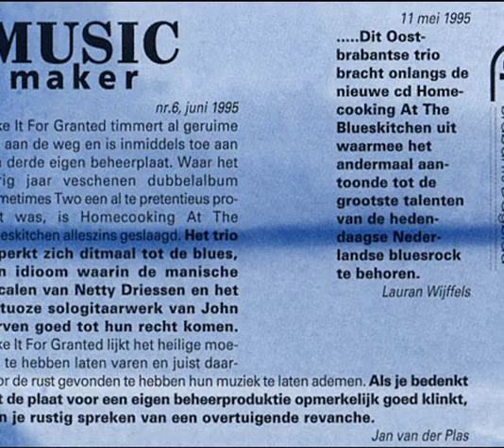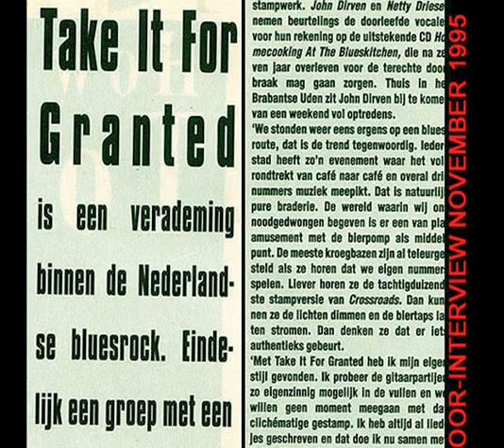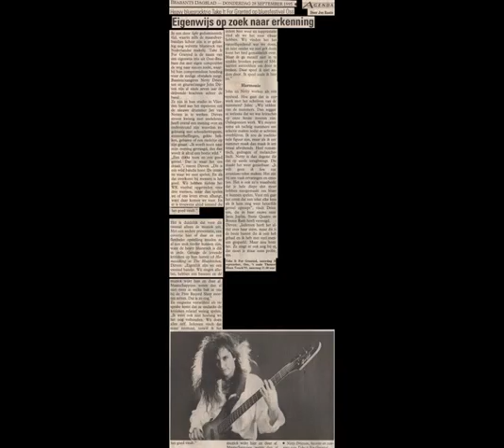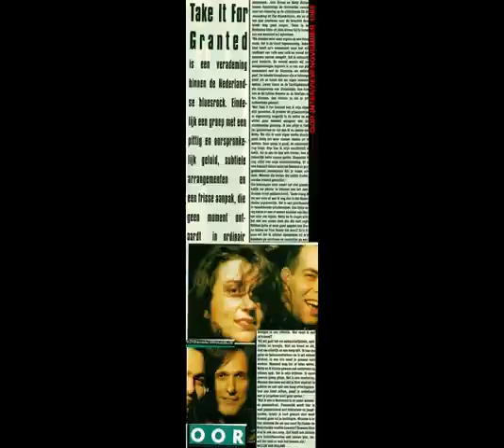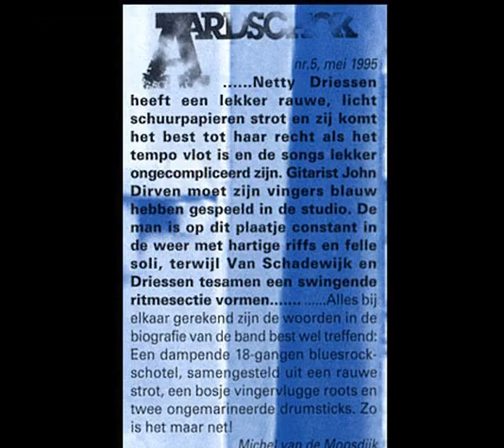A THOUSAND REASONS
Album 1995 Homecooking at the Blueskitchen, Vlierden

Netty Driessen bass guitar
John Dirven vocals & guitar
Peter van Schadewijk drums

more electricity on:
*** JOHN DIRVEN ***

TO LISTEN
FACTOR  : LUCKY NUMBERS

TO LISTEN
BOBBY BINGO BAND : SHADES OF BLUE

TO LISTEN
BOBBY BINGO BAND : NO DELAY